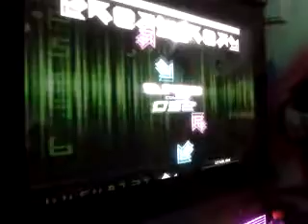[PIU Infinity] Star Command (Full) D25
Player : STARLINK

was labeled as new so I guess it's an unlock

Note : It doesn't seems like a 25... there's a lot of harder charts and those are under 24.